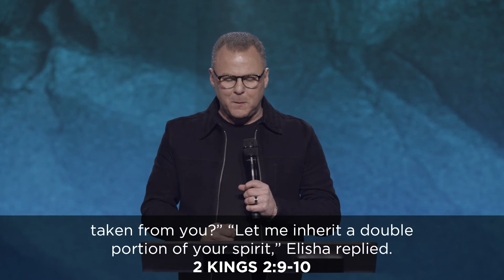Big Wednesday - Pastor John Siebeling